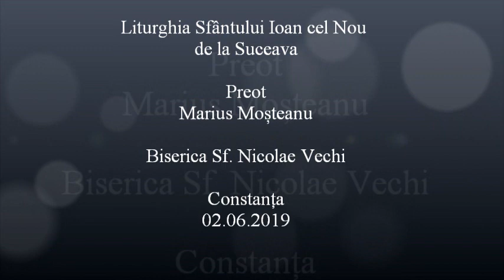Liturghia Sf. Ioan cel Nou de la Suceava - Preot Marius Moşteanu - 02.06.2019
Liturghia Sf. Ioan cel Nou de la Suceava - Preot Marius Moşteanu de la Biserica Sf. Nicolae Vechi din Constanţa - 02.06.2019